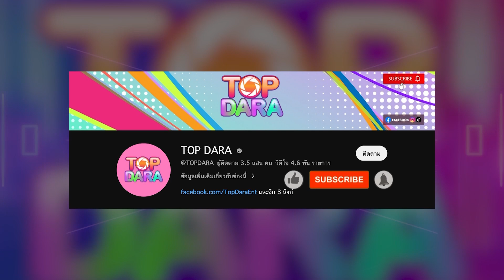“ชาย ชาตโยดม”ร้องโอด เล่าวินาที “ผ่าตัดทำหมัน”ลั่นมันแย่มากด้าน“วิกกี้”ชื่นใจให้รางวัลสามี| TOP DARA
จากเรื่องราวก่อนหน้านี้ ที่เรียกว่าเป็นของขวัญที่นักแสดงสาว “วิกกี้ สุนิสา เจทท์” ถูกใจจริงๆ เมื่อคุณสามีอย่างนักแสดงหนุ่มมากฝีมือ “ชาย ชาตโยดม หิรัญยัษฐิติ” ทำหมันเป็นของขวัญครบรอบแต่งงาน 10 ปี ล่าสุดวันนี้ทั้งคู่ได้มาร่วมงาน ละครเวที “แฟนฉัน” รอบปฐมทัศน์ ได้เปิดใจถึงเรืาองราวการทำหมันว่าตั้งใจจะทำตั้งแรกอยู่แล้ว โดยแพลนไว่เป็นปีๆ เผยบรรยากาศตอนผ่าตัดแย่มาก เขินหนักต้องโป๊ท่อนล่างโชว์พยาบาล ด้านภรรยาอย่างวิกกี้ ชื่นชมสามีที่เสียสละ พร้อมกับบอกว่างานนี้มีให้รางวัลกันแล้ว